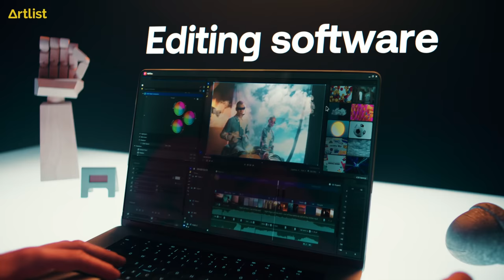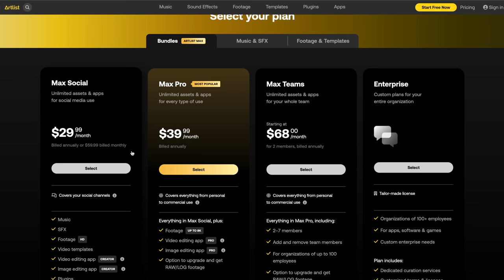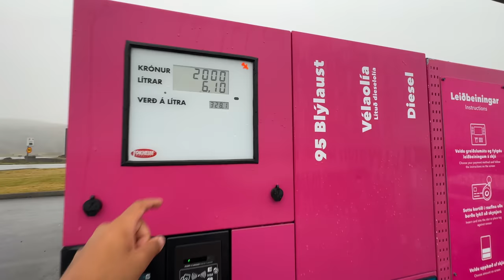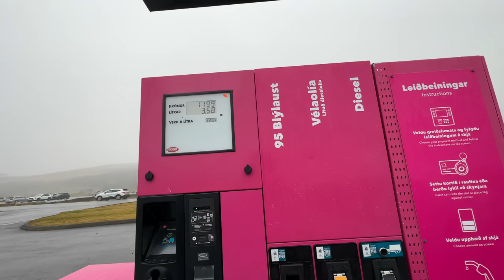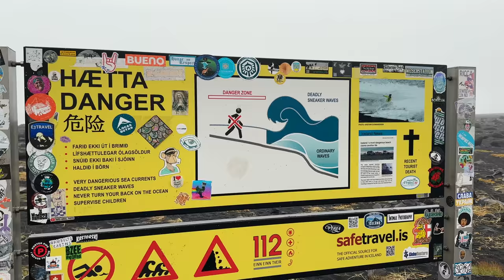Visiting the World Famous Blue Lagoon of Iceland 🇮🇸 || Hindi Vlog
In this video, we went to the most famous attractions in Southern Iceland like the Plane Wreck and the Blue Lagoon.

Sign up for ARTLIST MAX with my link and get 2 months FREE (Best all in one platform for creators to get Music, SFX, Stock footage, Templates etc)

Download Paysend right now(Best platform to spend and transfer money abroad)